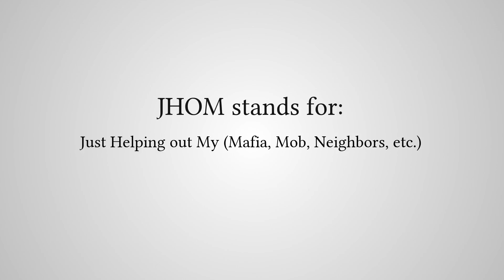What Does "JHOM" Stand For?